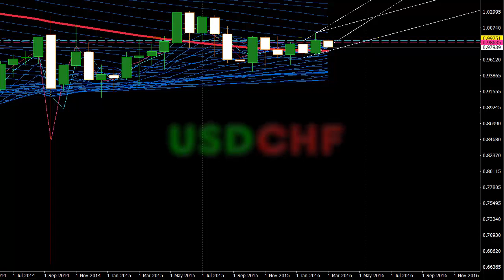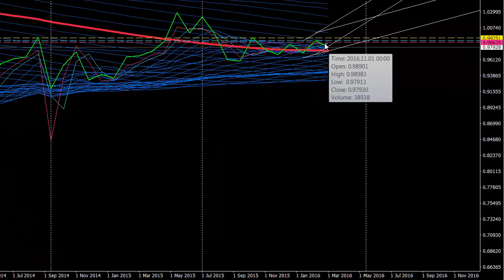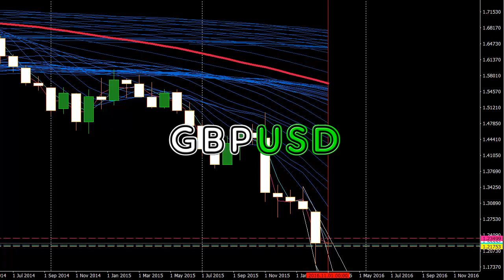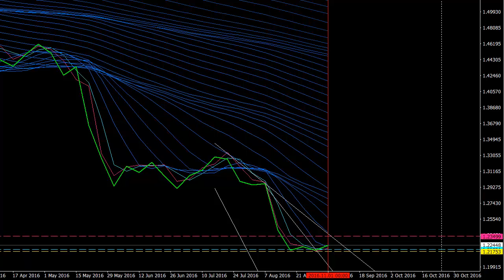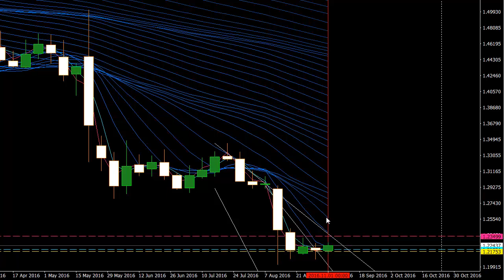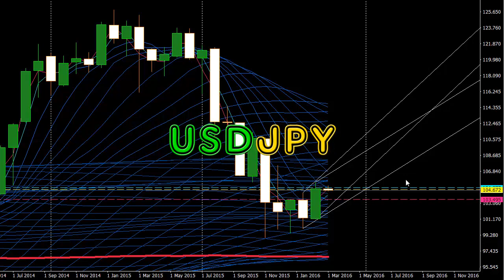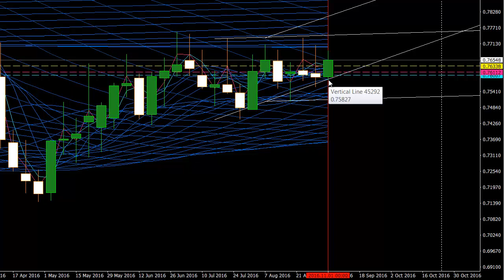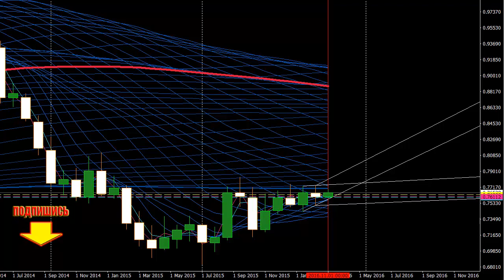Форекс. Обзор финансового рынка и основных валютных forex пар на ноябрь месяц